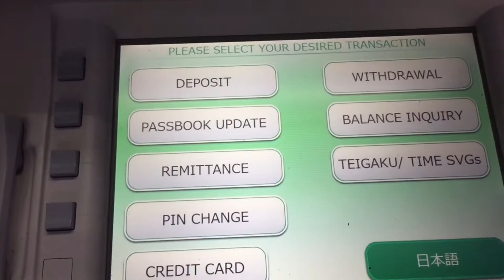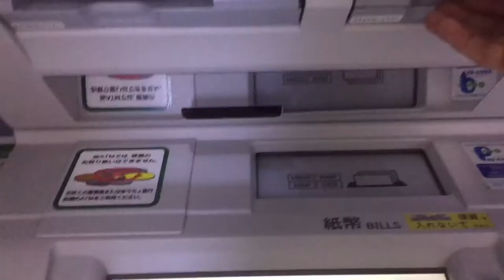How to Transfer Money in Japan to Philippines Using Sbi card remittance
uragon tv
support filipino vlogger
easy step to transfer money in japan
to Philippines